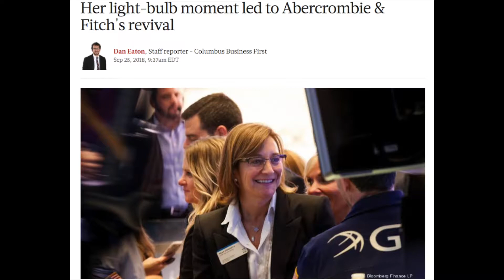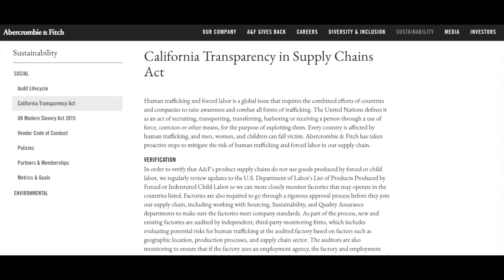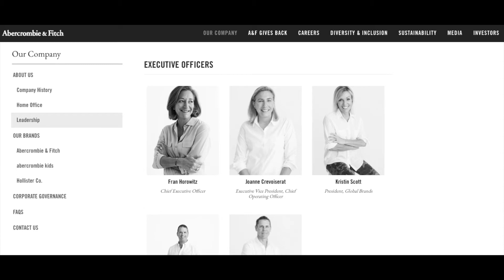Is Abercrombie cool again?? (2019 Try On Haul)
Raise your hand if you haven't worn Abercrombie since 2009... After transitioning out of a capsule wardrobe, Abercrombie has somehow become my favourite brand in 2019?!?!

PRODUCTS MENTIONED:
(some products are sold out or unavailable, so these are the links for all products still available as of uploading!)